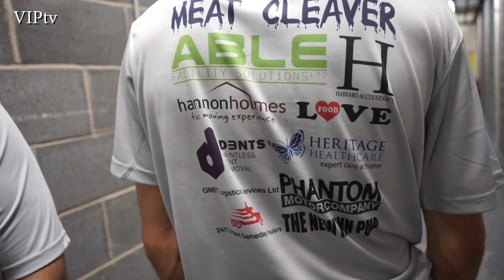Tommy Battel says Jack gets to fight his1st 8Rds but decide to do it 2